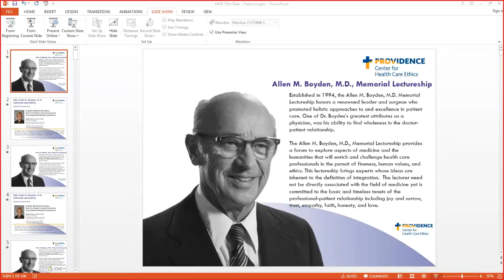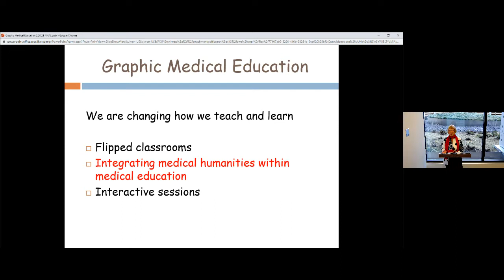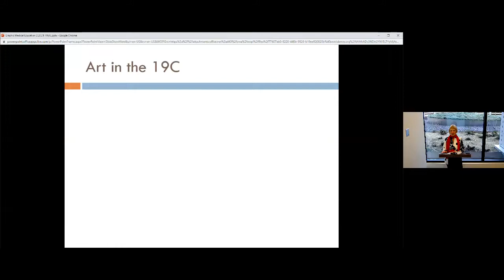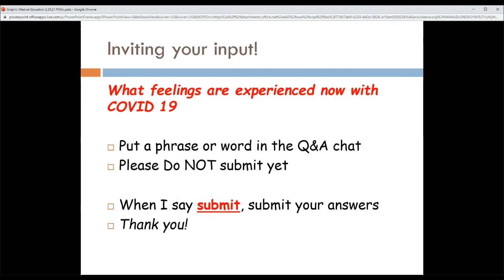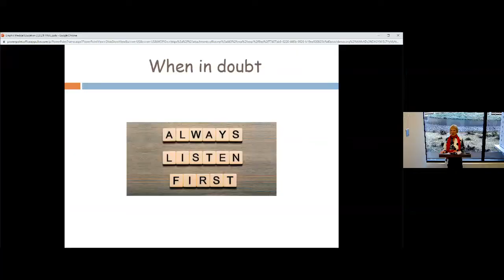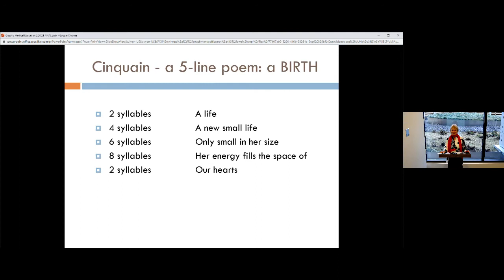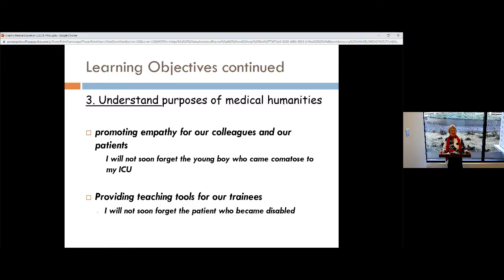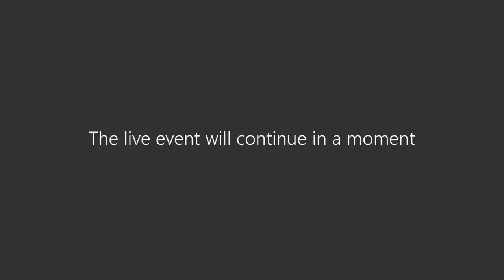2 23 21 One ICU Doctor’s Use of Comics to Humanize Medical Experience